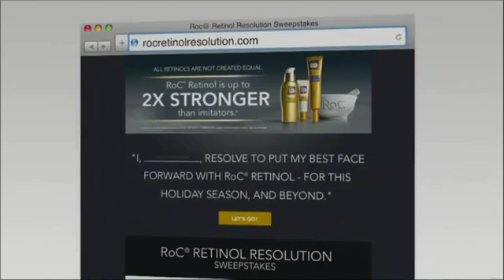More Magazine's Beauty Expert, Didi Gluck Shares Anti-Aging Secrets for Now and the New Year!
With the holidays come work functions, family parties, constant social gatherings, and the desire to look and feel our best. Let's not forget those New Year's resolutions! MORE magazine's Didi Gluck helps us get a head-start on 2016 by sharing the best tips, trends, and must-haves to help turn heads and the hands of time.